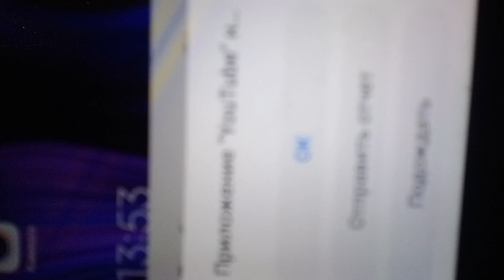я в очередь к собст таланту ставить не буду .ща отвалите